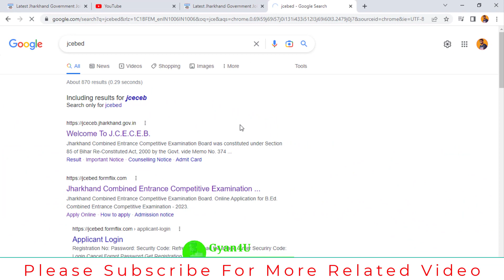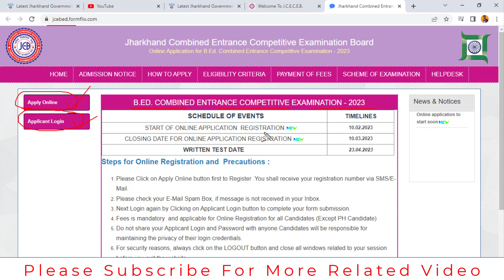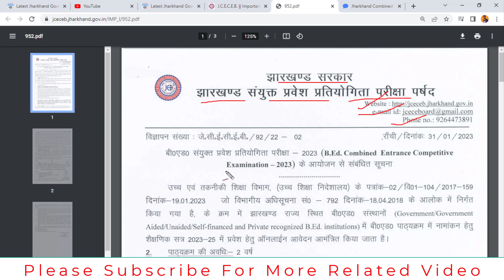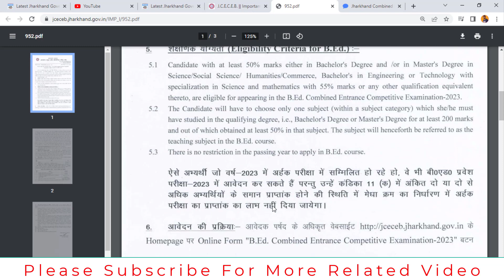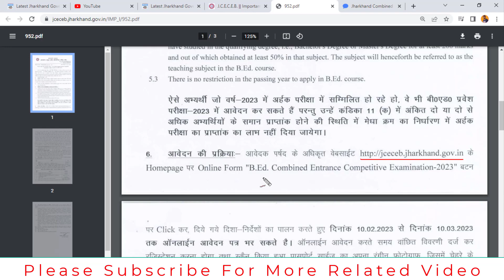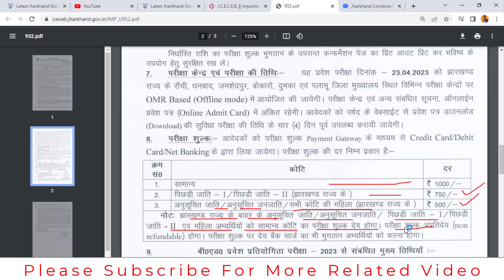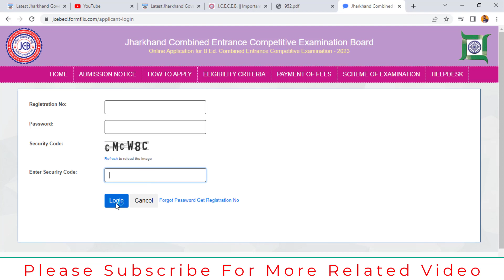JCECEB | झारखंड संयुक्त प्रवेश प्रतियोगी परीक्षा बोर्ड | B.Ed Online Apply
3. Instagram -  @gyan4u2023
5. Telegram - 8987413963